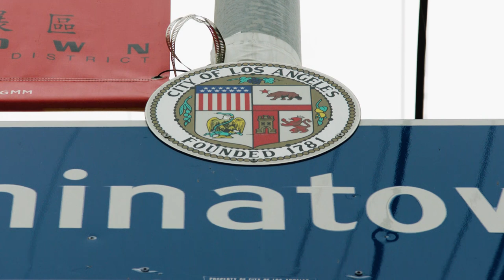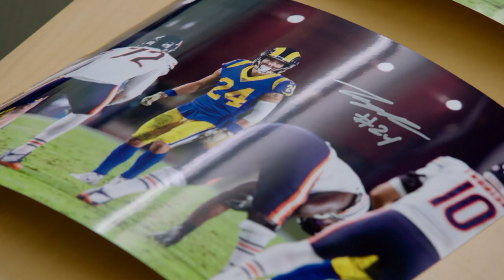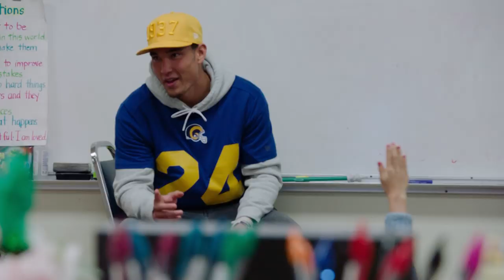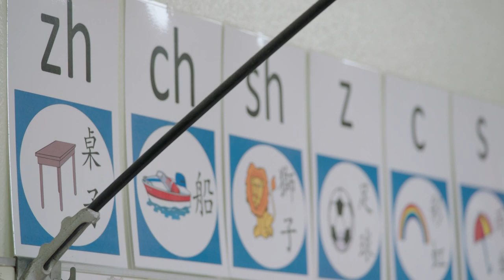Impacting the Community | Un-Rapp'd Episode 10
Rookie Free Safety Taylor Rapp inspires an elementary school in Chinatown.